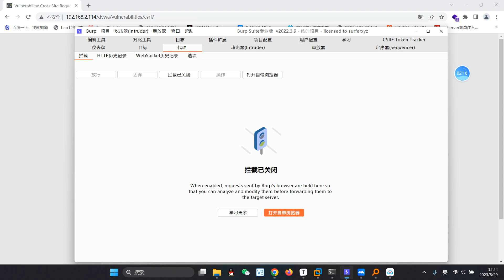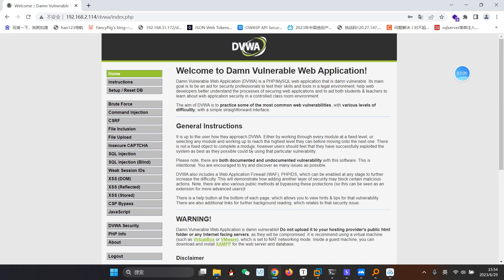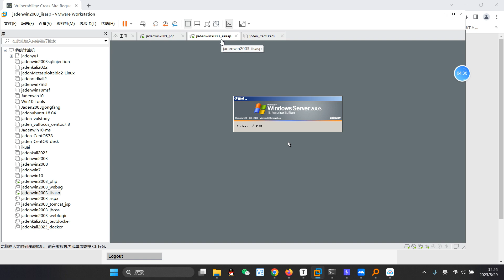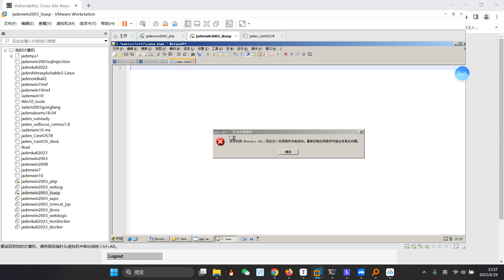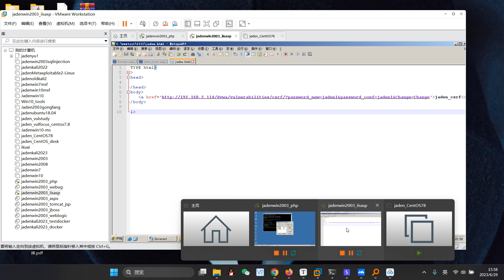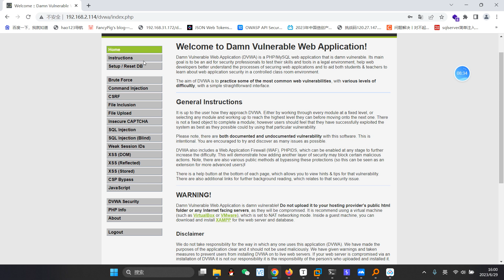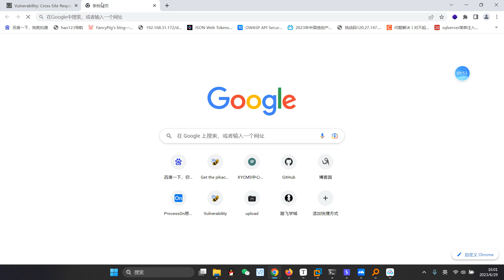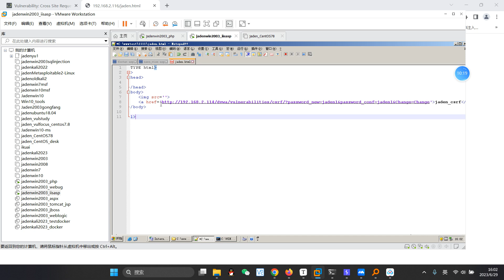050 06CSRF修改密碼示例